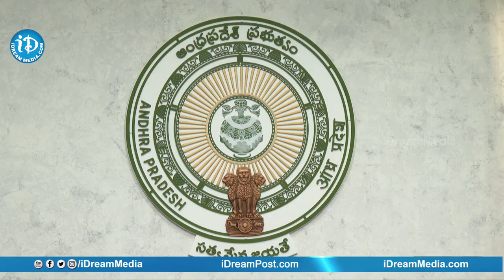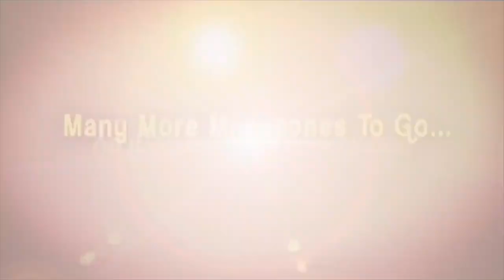పంచాయతీరాజ్, గ్రామీణాభివృద్ధి శాఖ సీఎం జగన్ సమీక్ష | CM YS Jagan Exclusive Review Meet Visuals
CM YS Jagan Exclusive Review Meet Visuals